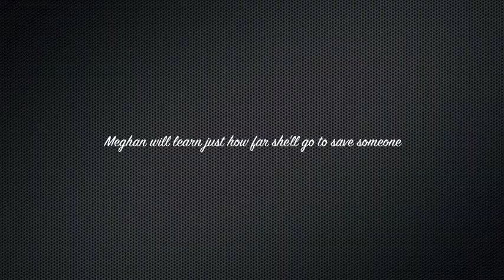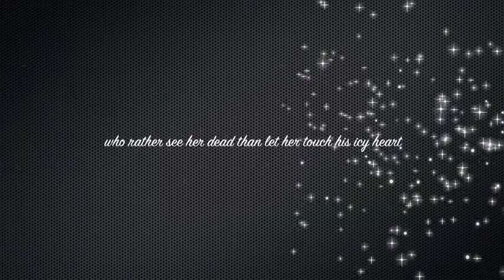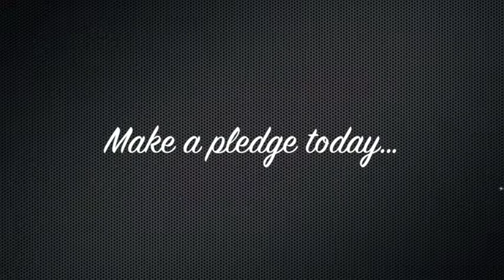The IRON KING manga comic book trailer!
Best selling "Iron King: YA novel by Julie Kagawa being turned into a manga graphic novel needs your help with Indegogo campaign